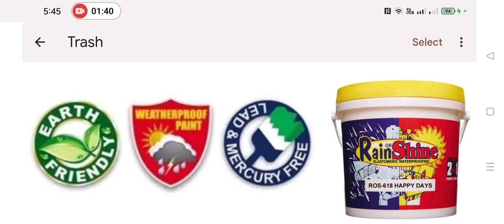Rain or Shine Fresco